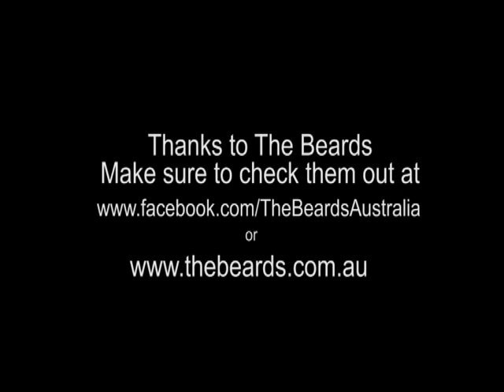The Beards Perth Interview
Allan caught up with The Beards before their gig at the capitol in Perth